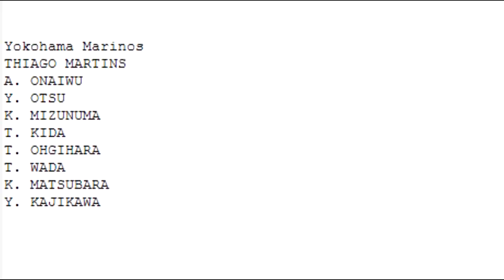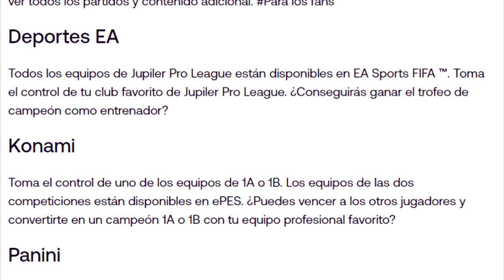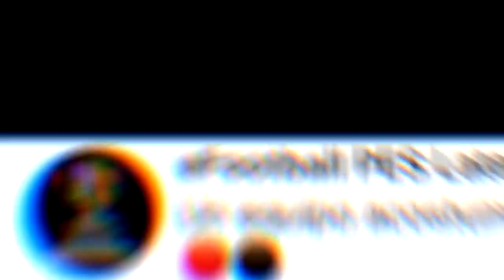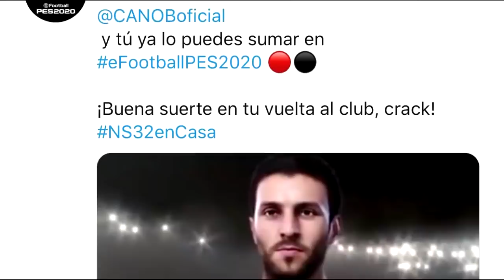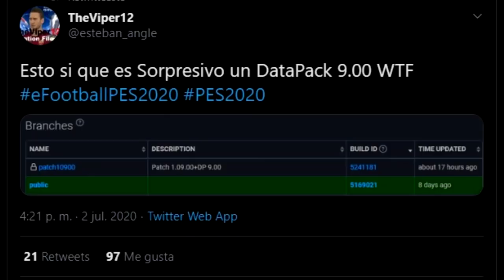SOBRE EL TRÁILER Y MÁS LICENCIAS QUE ESTARÍAN EN PES 2021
¡TODOS DEJAR SU LIKE Y SUSCRIPCIÓN AL CANAL! 👍

Si desean chatear conmigo 🗨 preguntarme cualquier duda 🗣 ser moderadores del canal 🛠 y que siempre sus comentarios aparezcan como destacados. ❤ ¡Únansen! 🏆